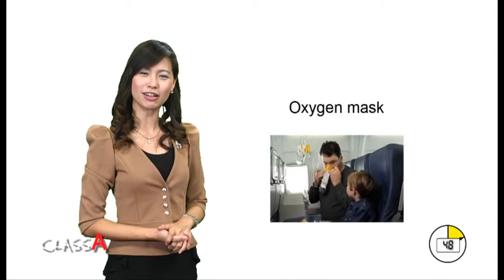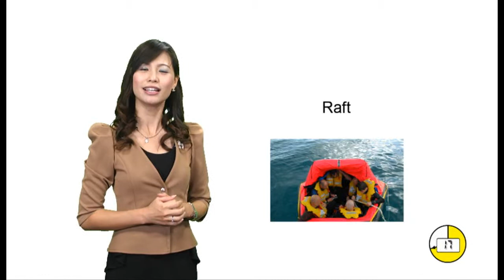BLOCK A รายการ Class A ตอน อังกฤษธุรกิจ Emergency equipment